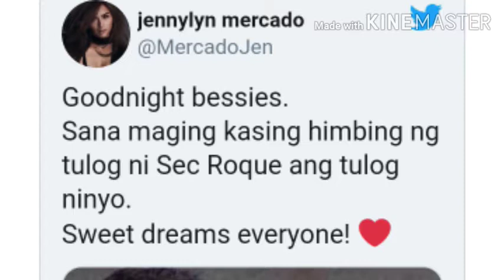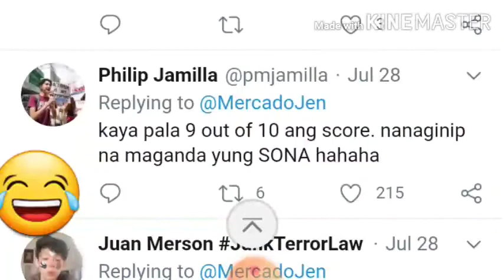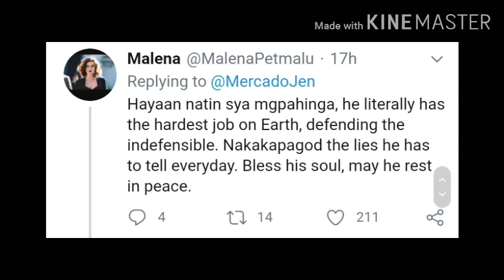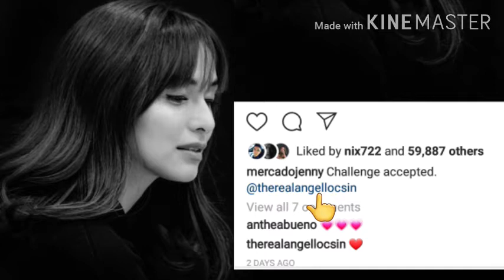JENNYLYN MERCADO BINANATAN SI SEC HARRY ROQUE SA TWEETER // KAREN VLOGS